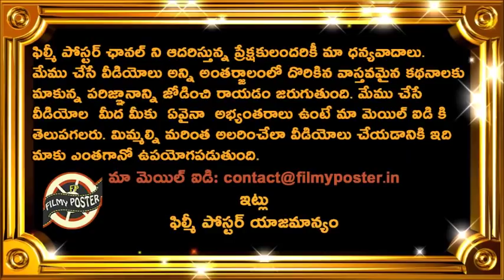DC vs RCB 46th T20 IPL Highlights|IPL 2019 Latest Updates|Filmy Poster